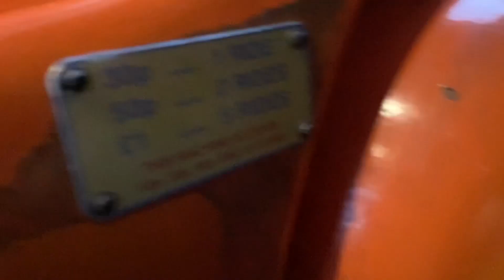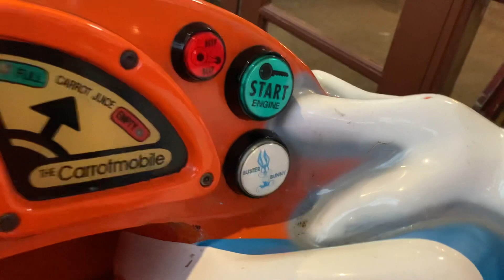BAFCO Buster Bunny Carrotmobile Kiddie Ride (UPDATED FILM 1)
Ride Name: Tiny Toon Adventures: Buster Bunny - The Carrotmobile.
Cost Per Ride: 30p for 1 ride, 50p for 3 rides, £1 for 5 rides.
Duration Of Ride: 1 minute and 8 seconds.
Manufacturer: BAFCO Ltd. of Alford, Lincolnshire.
Date Of Birth: 1993.
Licensed To: Warner Brothers.
Location Of Ride: The Gynn Pub and Restaurant, Blackpool, Lancashire, UK.
Filming Date: Saturday 18th March 2023.

Description of Ride: This ride was released in 1993. Designed by Copy Right Rides and built by BAFCO, this ride features the theme song to Tiny Toon Adventures and has sound effects voiced by Charlie Adler (as Buster Bunny.)

The ride was the first in a series of Warner Brothers kiddie rides made after Copy Right obtained the Warner Bros license in late 1993. It was released at the ATEI in January 1994 where around 150 orders were taken and Deith Leisure were established as distributors.

I'm not entirely sure how long this ride has been at this pub, but it seems to have been there since the 1990's considering it still has its original Kiddy Rides plates!!!